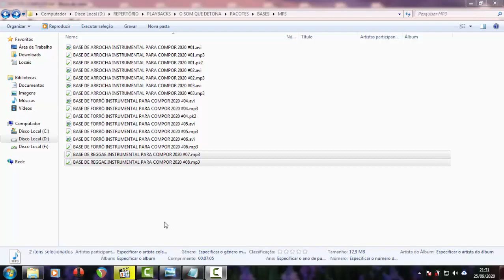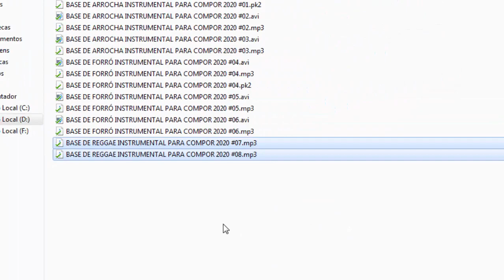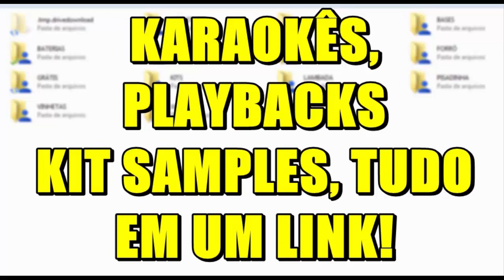BASES INSTRUMENTAIS DE REGGAE PARA COMPOR (Download Link)